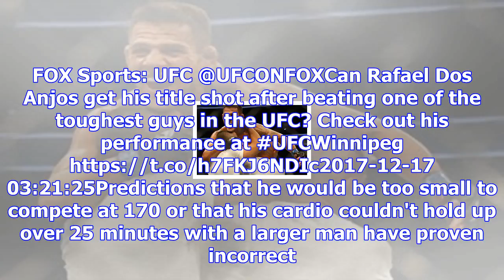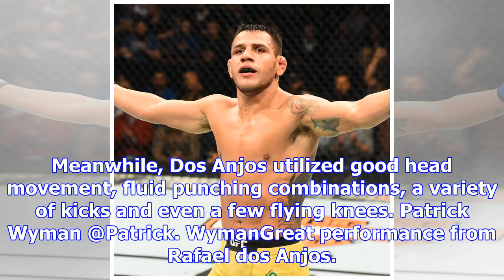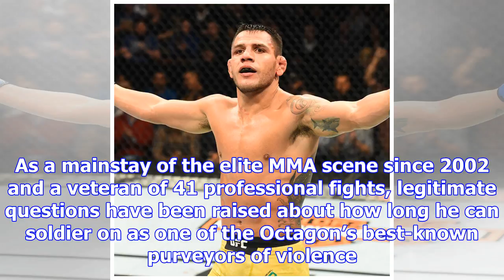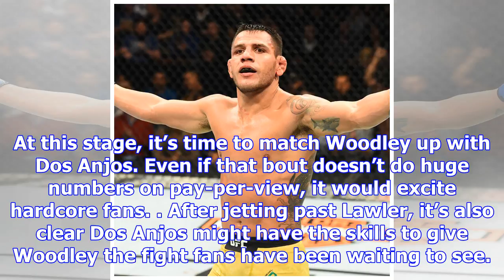Ufc on fox 26: rafael dos anjos repaints title picture by beating robbie lawler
Josh Hedges/Zuffa LLC/Getty ImagesNo clear-cut No. 1 contender in the UFC welterweight division. Raf...